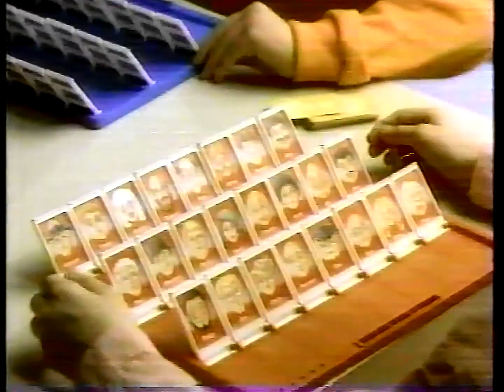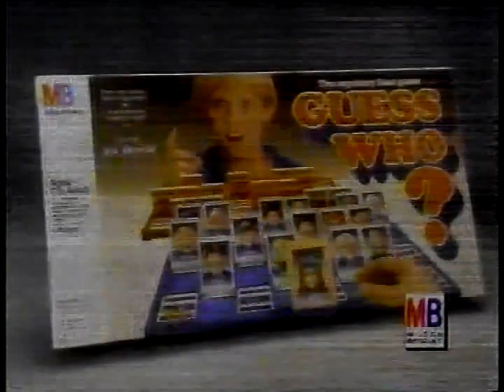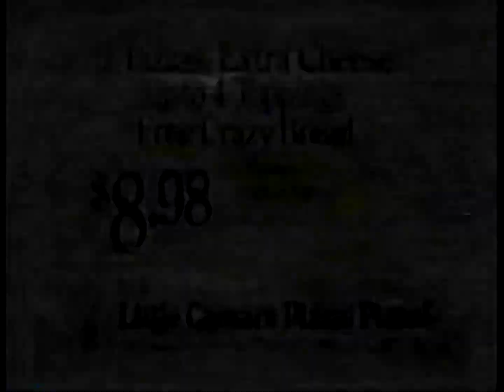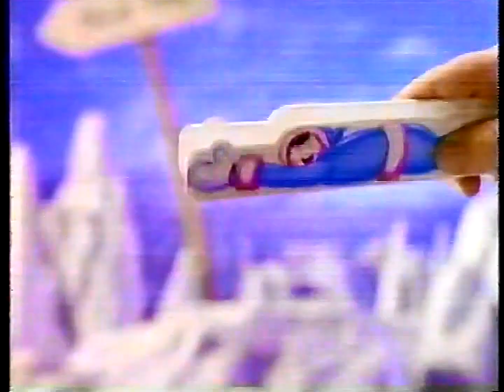1991 TNT Christmas Commercials & Promos | The Butter Battle Book (1989) | Holiday Block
From VHS, the commercials and promos that ran during the December 1991 holiday broadcast of The Butter Battle Book on TNT.

Commercials and promos include:

TNT Bugs Bunny closing bumper
TNT The Butter Battle Book bumperr
How the Grinch Stole Christmas promo
Christmas Trix cereal commercial
Milton Bradley Mouse Trap game commercial
Milton Bradley Guess Who game commercial
TNT Miracle in the Wilderness film premiere promo
TNT The Butter Battle Book bumper
TNT Amazing Adventures promo
TNT Good Holiday Cheer promo
Bradford Exchange Gone with the Wind plate commercial
Atlanta Braves '91: The Miracle Season VHS commercial
TNT NBA Friday promo
Little Caesars Pizza commercial
Kellogg's Corn Pops cereal commercial
Pressman Thin Ice game commercial